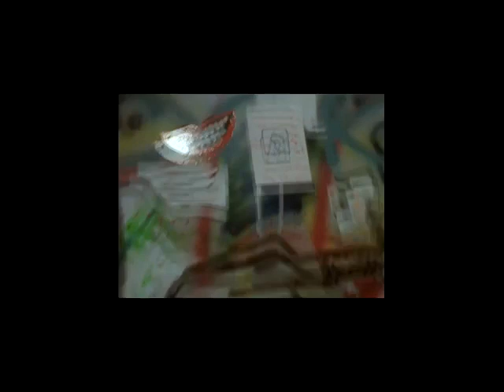*ПРОДАН* MAYOT x SEEMEE x LOVV66 TYPE BEAT - SMOG (prod.GLAMe)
Доступен для прослушивания!!!